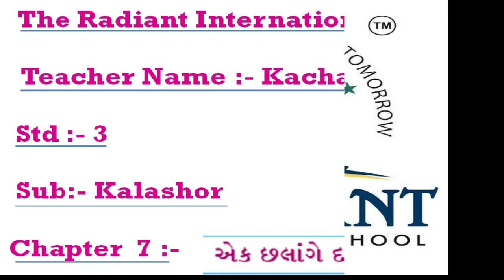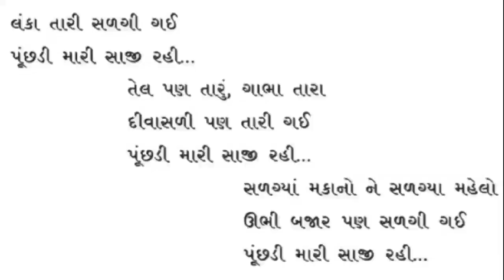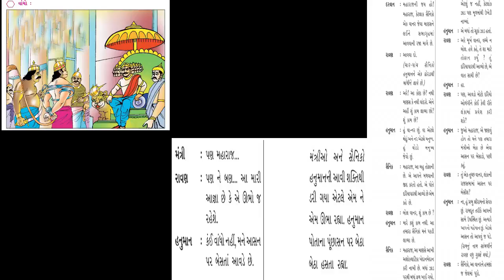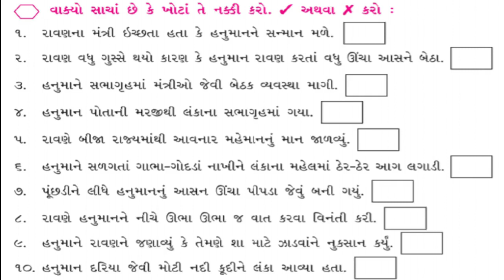GUJ MED STD 3 KALASHOR CH 7 EK CHHALANGE DARIYO KUDO PART 4